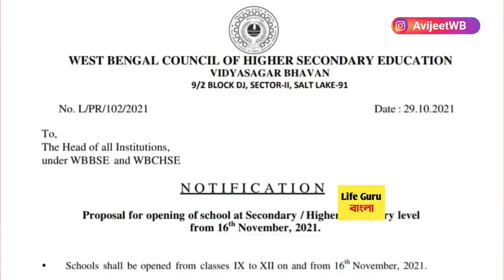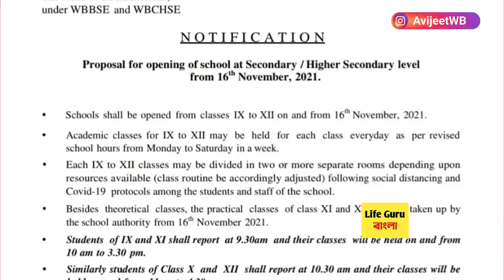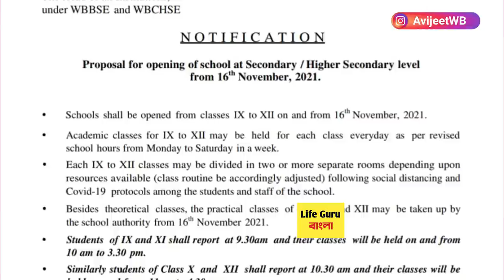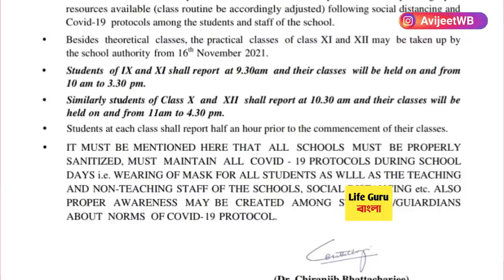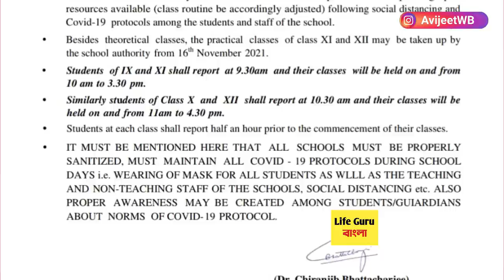স্কুল খোলার অফিশিয়াল গাইডলাইন | WB School College University opening guidelines 2021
west bengal school college opening date,school college opening date news,school opening date 2021 today news
west bengal school open date 2021
college kobe khulbe,west bengal school opening date 2021
west bengal school opening date,school college kab khulega
west bengal school reopening date,school open date after lockdown
school college reopening,college reopen in west bengal
wb school open date,hs exam 2021 news today
madhyamik exam 2021 news,hs exam 2021 update news
wb board exam 2021 news today,hs exam 2021 news
2021 madhyamik exam date news
madhyamik exam 2021 today news
wb colleges reopen 2021
wb polytechnic colleges reopen 2021
vidyasagar University result 2021
vidyasagar University results 2021
wbscte college reopening 2021
bartya basu on college reopen 2021
bikash bhaban on college reopen 2021
wb college university reopening 2021
bikash bhaban on college reopening 2021
wb college reopen October 2021
banglar ucchasiksha 2021
presidency un